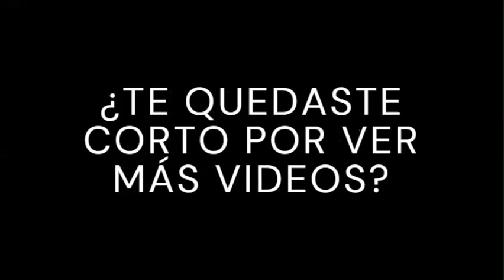Terror paranormal en Escocia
Investigaciones Ocultas es uno de los pocos canales que explora el mundo paranormal del Perú, recopilando las mejores historias de terror del Perú y del mundo.
Con tu suscripción ayudas a mantener en pie este macabro lugar donde se concentran los mas variados espectros y espantos del Perú.
Disfruta de este SHOW DE LO MACABRO.